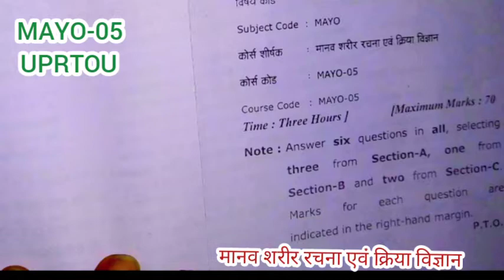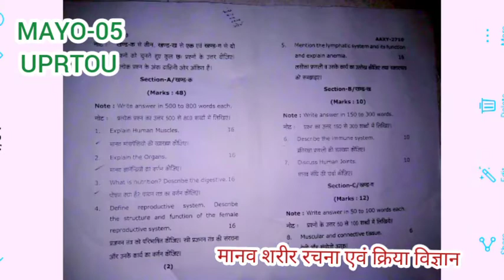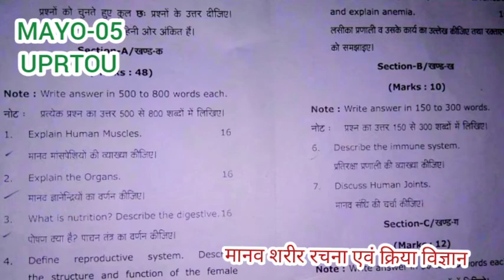UPRTOU MAYO-05 2020 DECEMBER QUESTION PAPER